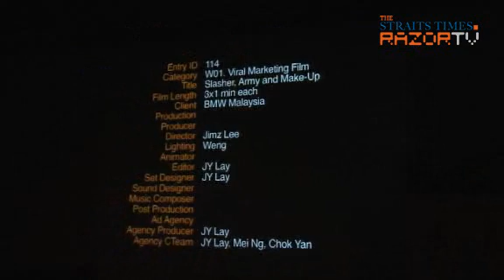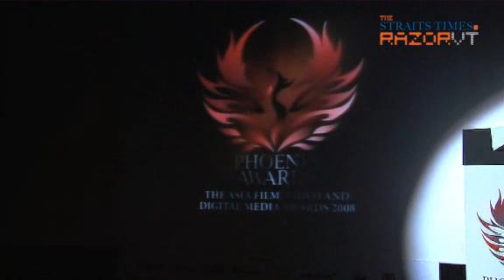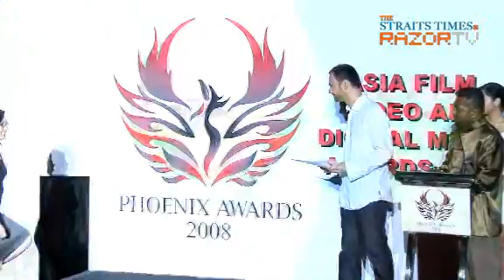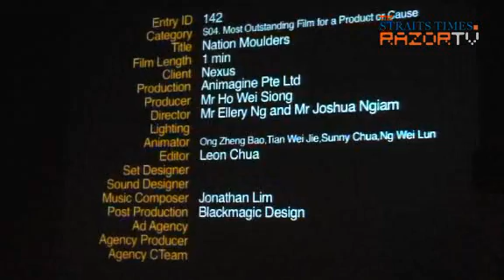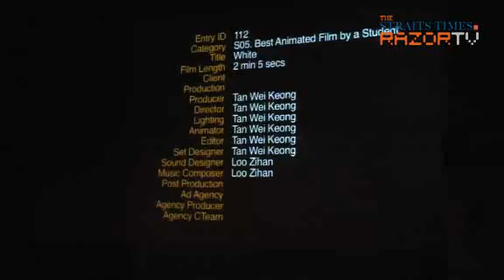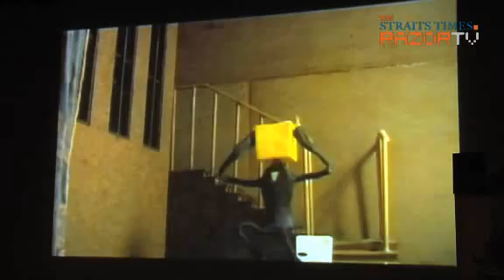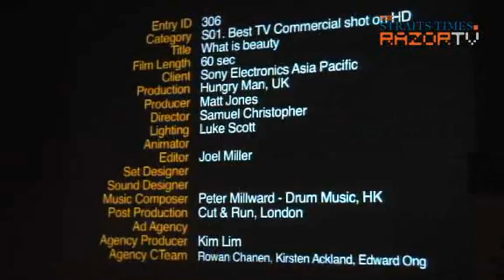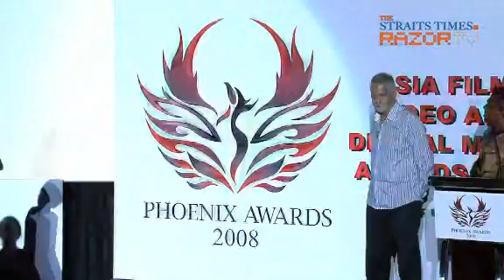Phoenix Awards Front Seat (Pt 2)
It was a night of celebration for the region's creative industry at the Phoenix Awards on Thursday night (Sep 11).Organized by Singapore trade magazine AdAsia, the ceremony rewards the best digital videos and animated films created for advertising and promotional purposes. Front Seat takes you there.